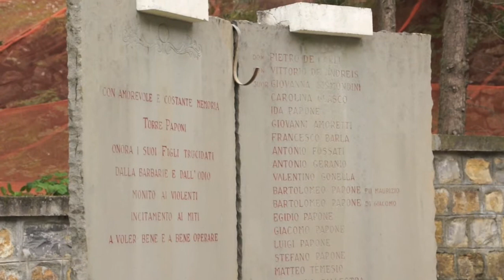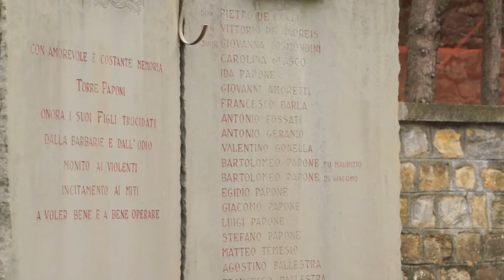Eccidio di Torre Paponi 16 Dicembre anniversario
Il 16 dicembre, come tutti gli anni, la comunità di Torre Paponi ricorda l'eccidio di guerra, quando vennero trucidate ventotto
persone. L'eccidio è certamente tra i più efferati e crudeli perpetrati nell'ultimo conflitto, in quanto tra le vittime figurano giovani, donne, parroci, persone inermi ed innocenti.
Quest'anno la ricorrenza è arricchita dalla presenza di una delegazione di Guastalla, provincia di Reggio Emilia, composta dal
Sindaco, dal Parroco e rappresentanti dell'ANPI, i quali hanno voluto essere presenti alla commemorazione in quanto tra le vittime
dell'eccidio figura Don Pietro De Carli originario appunto di Guastalla e Parroco di Torre Paponi  durante la guerra.
Egli fu trucidato e bruciato brutalmente in un fienile assieme al Parroco di Lingueglietta Don De Andreis.
La cerimonia venerdì 16 dicembre alle 11 a Torre Paponi.
I Sindaci di Pietrabruna e di Guastalla, accompagnati dai rispettivi confaloni, hanno deposto la corona ai piedi del monumento che ricorda l'eccidio. Successivamente celebrata una S. Messa concelebrata dal Vicario Generale della Diocesi xxMiglia Sanremo Mons. Umberto Toffani e dal Parroco di Guastalla Don Alberto Nicelli presso la Chiesa Parrocchiale SS. Cosma e Damiano di Torre Paponi